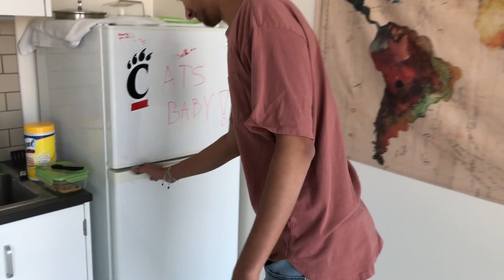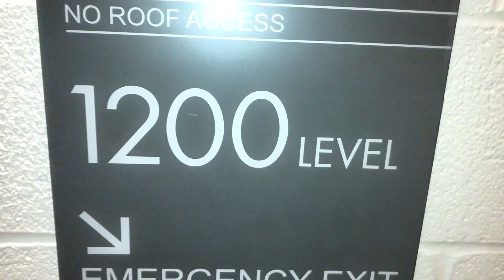Midwest Dhamaka 2018 | OSU Genesis | Meet Your Liaisons